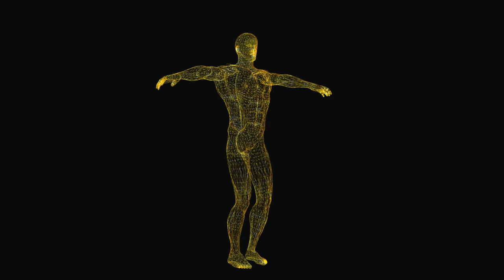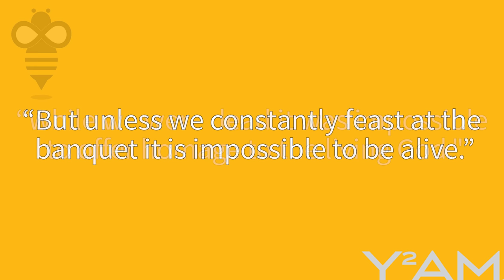Be the Bee # 125 | You Are What You Eat (with Christian Gonzalez)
You've heard it before: you are what you eat.  That's most true when we eat Holy Communion.  Christian joins Steve to consider the amazing insights that Fr Alexander Schmemann offers in "For the Life of the World."

William Gereny, Elaine & Stephen Harris, Chris Ingram, Pauline & Ted Koinis, Barbera Kuvshinoff.

Video Co-edited by Sotiri Michalatos